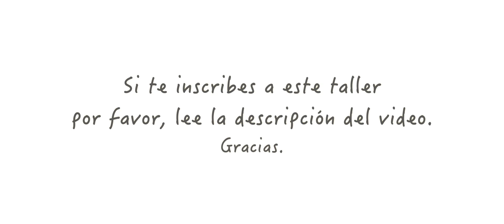Me Voy a Mérida, Yucatán Para Dar Un Taller En CONEICC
La inspiración de un Youtuber es proporcional a la suscripción de su canal.
Creo contenidos que te ayuden. Deja tu comentario.

Un fuerte abrazo. JATakano

Si te vas a registrar en este taller por favor leer la nota que está en Facebook: @DroneCamPuebla

Saludos y nos vemos en el taller.